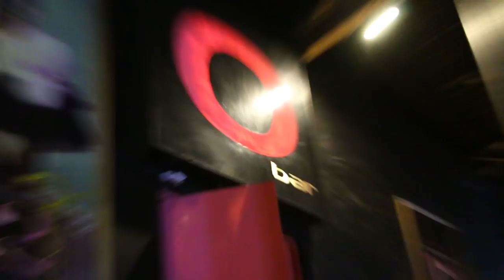GGSS - Gigi Sa Street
Watch GGSS (Gigi Sa Street), where Brigs Aricheta asks O-Bar gays who their DragRace AS3 bets are before TEAM's season premiere viewing party this Friday!